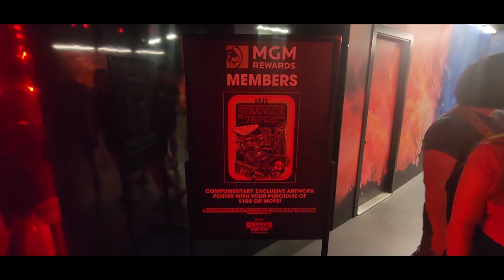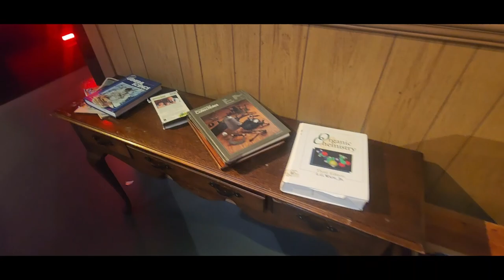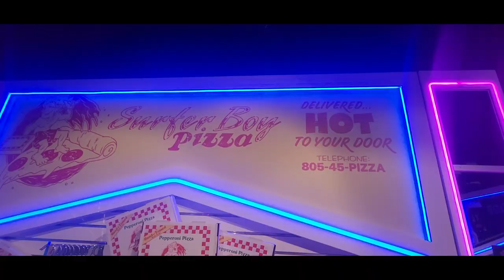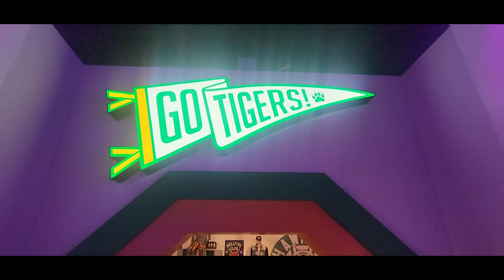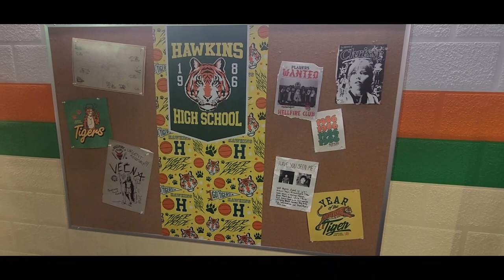Stranger Things Pop-Up Store | Full Walkthrough | Las Vegas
In this video, we walk through the Stranger Things Pop-Up store in Las Vegas, NV!
(Description and Links for things)